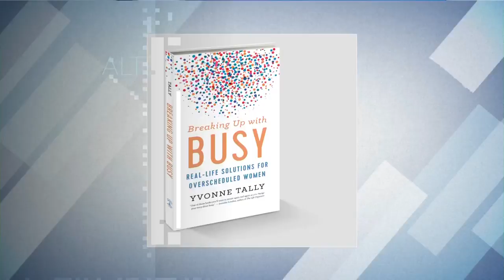Fresh Festival Brings Four Weekends Of Dance To The Bay Area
The Fresh Festival is happening in the Bay Area over four weekends, with more than 75 artists from around the globe. Artistic Director of Alternativa Kathleen Hermesdorf and composer, music director Albert Mathias tell BAF all about it.